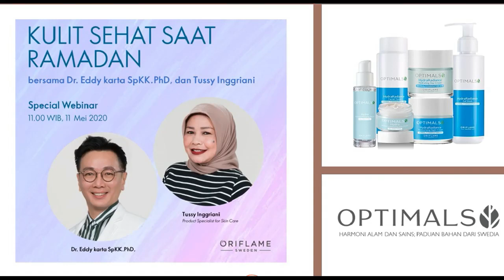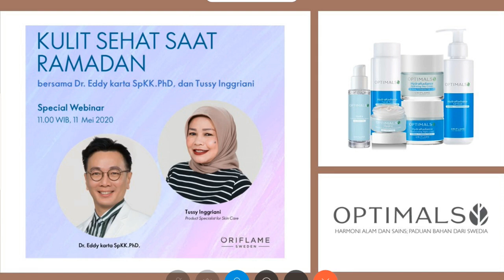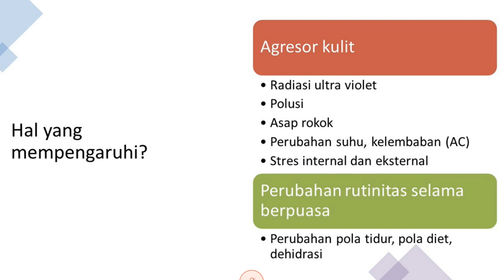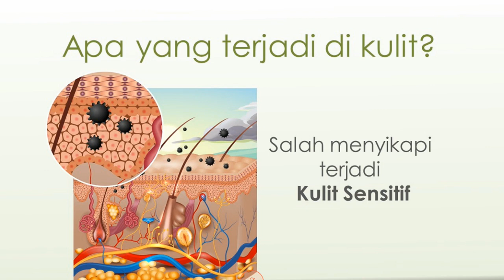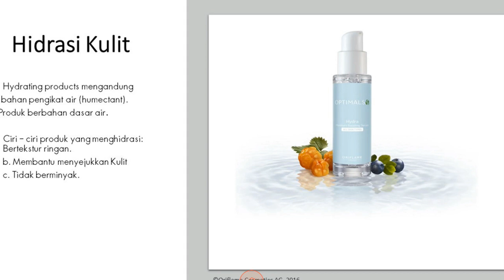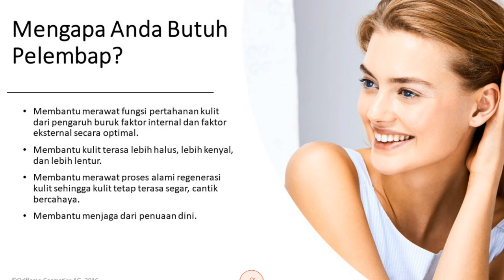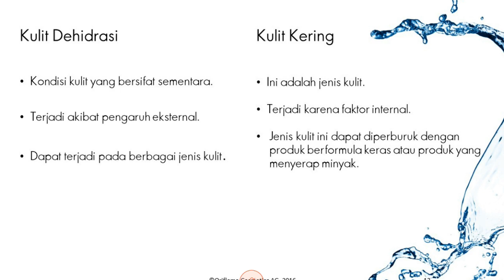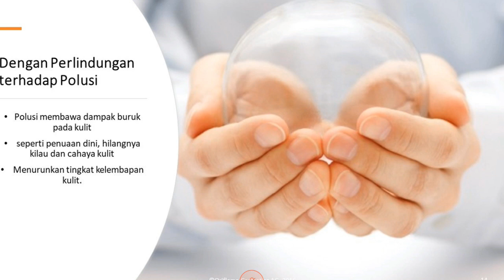Kulit Sehat Saat Ramadan Bareng Dr Eddy Karta SpKK.PhD & ibu Tussy Inggriani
Kalo ada pertanyaan seputar materi dalam video ini silahkan komen dibawah ya...

Mau lihat semua video training Oriflame yg lain?

Buat teman2 yg bukan member Oriflame dan pengen tanya2 tentang bisnis Oriflame atau pengen beli produknya bisa chat lewat WA, langsung aja klik 👉🏼